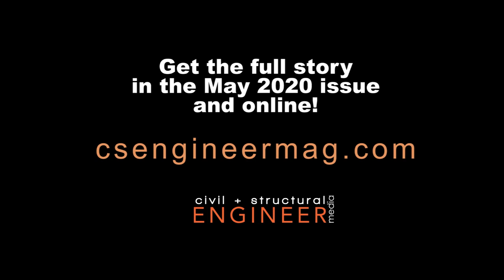Civil + Structural Engineer Media presents Vessel, America's First Water Leak Detection Dog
On May 1, 2020 Civil + Structural Engineer Magazine will release our most exclusive interview of the year when our Water issue is published. C+S sat down with trainers from On the Nose Water Leak Detection Dogs and handlers from Central Arkansas Water to bring you exclusive
access to America’s first water leak detection dog. Named Vessel, this extraordinary worker went from the Paws in Prison Arkansas program to the front page of our magazine. Be sure to tune in on the 1st to read our article and catch the video of interview and demonstration.